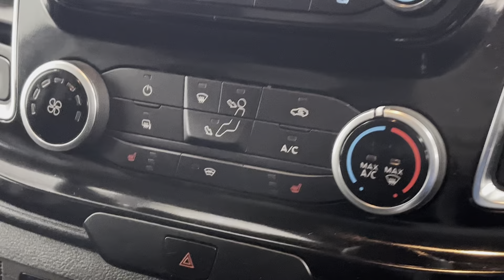FORD TRANSIT CUSTOM 2.0 300 LIMITED P/V L1H1 129 BHP AIRCON HEATEDSEATS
Photography and Videography from WittWoo 📷FORD TRANSIT CUSTOM 2.0 300 LIMITED P/V L1 H1 129 BHP * AR CON + HEATED SEATS XMC